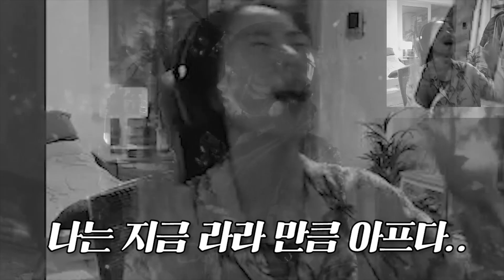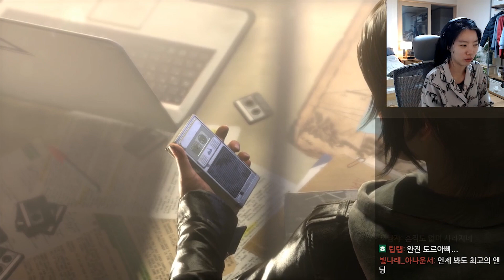라이즈 오브 더 툼레이더 엔딩 [햄튜브]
9월에 신작이 나온다고 하네요 왕기대중입니다..